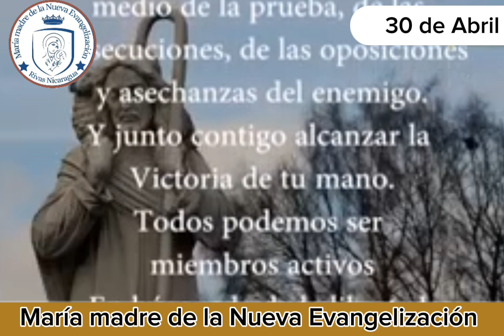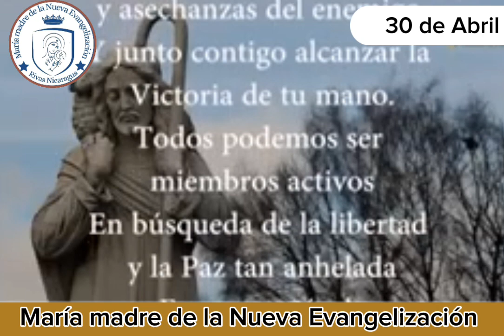El santo del día 30 de Abril